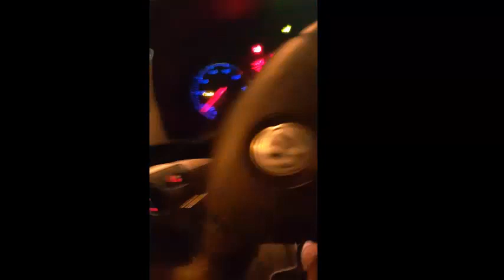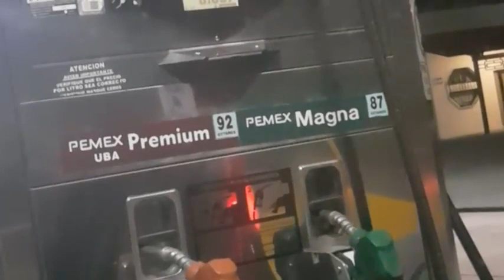Mi Novia y yo (Tengo que contarles algo)